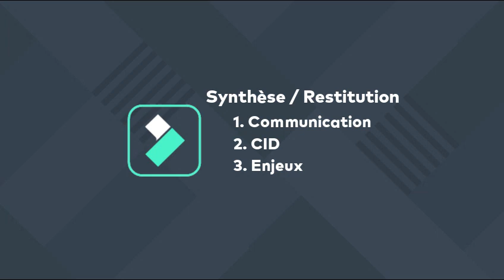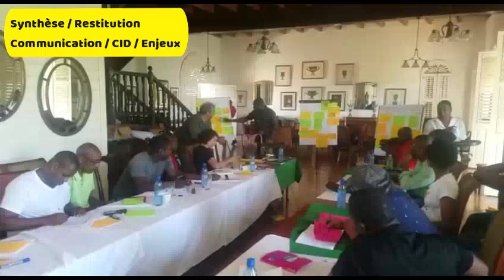Synthèse sur la Communication, la CID et les Enjeux - DGPC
Restitution des différents participants Propositions d'amélioration des méthodologies d'analyse de dangers, de communication ... Evaluation de la vulnérabilité, méthodologie des plans d'actions de réduction des risques ...